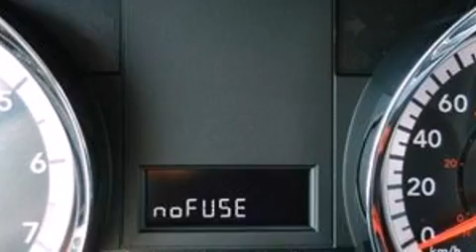2015 Dodge Grand Caravan in Bolton, ON L7E 1M3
12435 Highway 50 S. (Queen St)

The 2015 Dodge Grand Caravan. Our sales reps are knowledgeable and professional. They'll work with you to find the right vehicle at a price you can afford. We are here to help you.